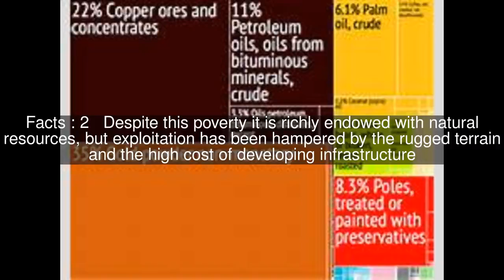Economy of Papua New Guinea Top #6 Facts